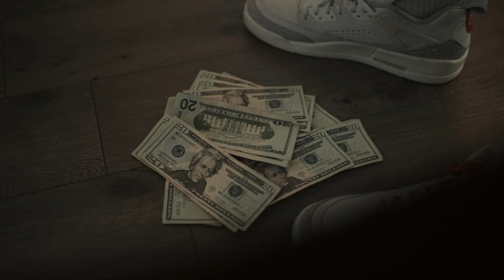Marv Montana - Red Light (Official Music Video)